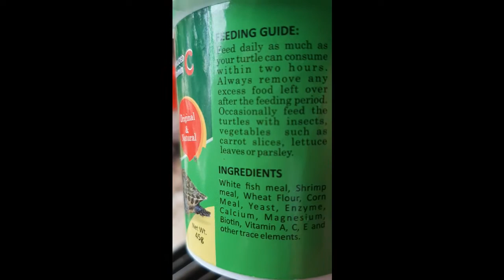Turtle Food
TAIYO Turtle Food is Original and Natural includes Vitamin C which is good for the floating types of turtles.
INGREDIENTS
Whitefish meal, Shrimp meal, Wheat Flour, Corn Meal, Yeast, Enzyme, Calcium, Magnesium, Biotin, Vitamin A, C, E, and other trace elements.